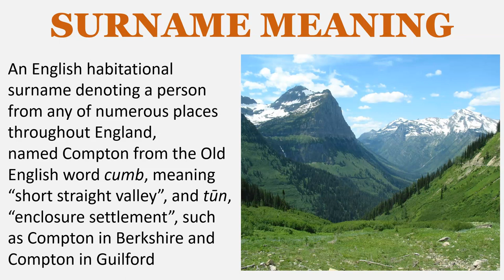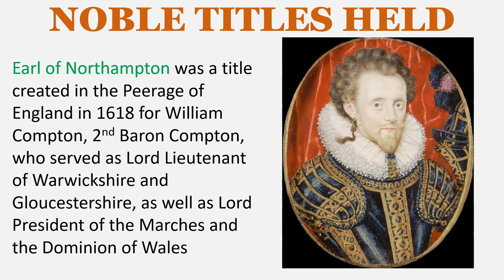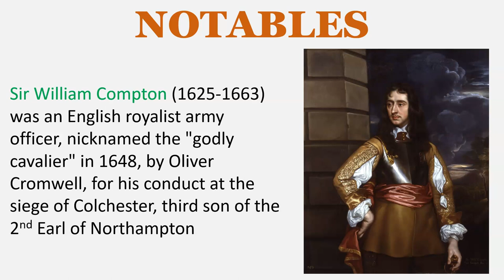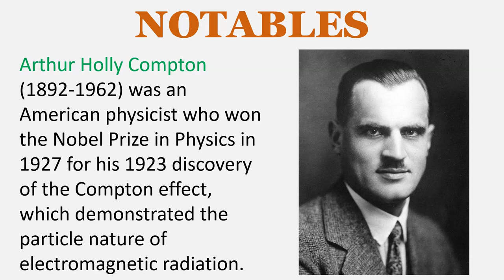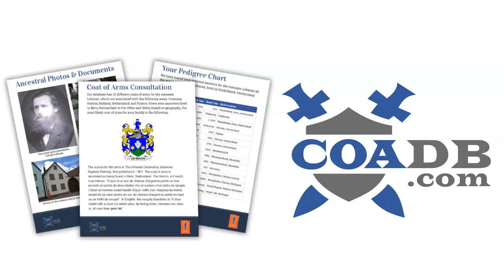Compton Surname History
SURNAME MEANING
An English habitational surname denoting a person from any of numerous places throughout England,
named Compton from the Old English word cumb, meaning “short straight valley”, and tūn, “enclosure settlement”, such as Compton in Berkshire and Compton in Guilford

EARLY BEARERS
Gladwin de Cumtuna – Yorkshire – c. 1170
Nicholas de Compton – Lincolnshire – 1273
Richard de Compton – Cambridgeshire – 1273

The Compton Baronetcy of Hartpury in the County of Gloucester was a title in the Baronetage of England created in 1686 for Sir William Compton. The title became extinct on the death of the fifth Baronet, Sir Walter Compton in 1773.

Baron Compton of Compton in the County of Warwick was a title created in the Peerage of England in 1572 for Henry Compton (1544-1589), a lawyer, son of Peter Compton.

Earl of Northampton was a title created in the Peerage of England in 1618 for William Compton, 2nd Baron Compton, who served as Lord Lieutenant of Warwickshire and Gloucestershire, as well as Lord President of the Marches and the Dominion of Wales

Earl of Wilmington was a title in the Peerage of Great Britain created in 1730 for the politician Spencer Compton, who later served as Prime Minister of Great Britain from 1742 to 1743, during the reign of George II. He had already been created Baron Wilmington in 1728 and was made Viscount Pevensey at the same time as he was given the earldom. Compton was the third son of James Compton, 3rd Earl of Northampton. The titles became extinct on his death in 1743, as he left no male heirs.

LANDED GENTRY
Compton of Minstead Manor House, co. Hampshire and Mapperton House, co. Dorset, England

NOTABLES
Sir William Compton (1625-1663) was an English royalist army officer, nicknamed the "godly cavalier" in 1648, by Oliver Cromwell, for his conduct at the siege of Colchester, third son of the 2nd Earl of Northampton

Sir Francis Compton (c. 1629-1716) was an English soldier and politician. He sat in the Cavalier Parliament of the House of Commons between 1664 and 1679.

Sir Henry Compton (c. 1584-c.1649), MP for East Grinstead

Henry Compton (c. 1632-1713) was an English Army officer and Anglican clergyman who served as the Bishop of London from 1675 to 1713.

Juliette Compton (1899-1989) was an American actress whose career began in the silent film era and concluded with That Hamilton Woman in 1941.

Arthur Holly Compton (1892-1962) was an American physicist who won the Nobel Prize in Physics in 1927 for his 1923 discovery of the Compton effect, which demonstrated the particle nature of electromagnetic radiation.

EARLY SETTLERS
Frances Compton – Virginia – 1623
John Compton – Boston – 1634
John Compton – Virginia – 1637
James Compton – Maryland – 1637
Thomas Compton – Massachusetts – 1634